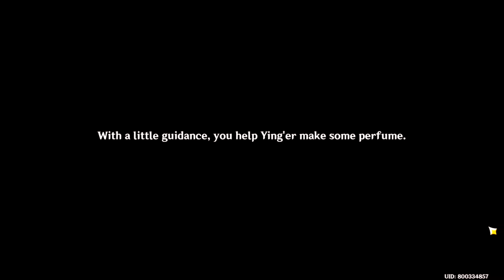MADAME PING IS AN ADEPTUS?! (Genshin Impact Playthrough) #34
this archon quest so far made my head go boom.
also, why is the auto generated cc is japanese? lol ok youtube

Timestamps:

00:00 - Putting Noctilucous Jades
05:14 - Buying Silk Flowers
15:35 - Ying'er's Advice
23:04 - Offering Perfume
26:18 - Madame Ping (Audio Bugged FeelsBadMan)

►Friend(s) in the video:
solo player

Music(s) Used (In Order):
SageModeKurama
SMKurama
Sage

雨